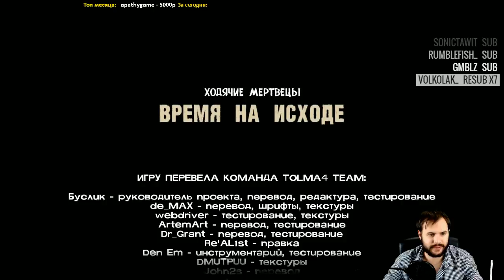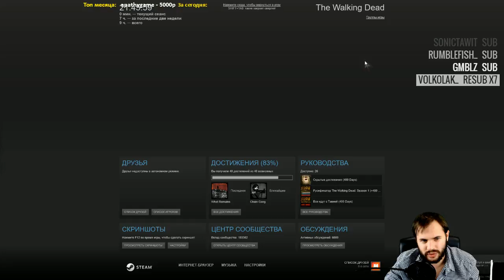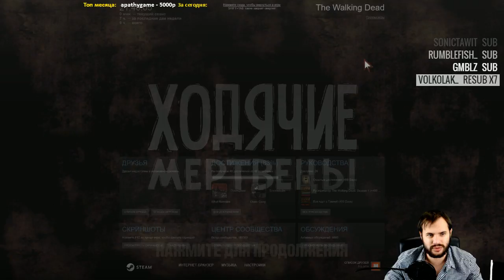The Walking Dead: The Game ● Эпизод #5 ● Финал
Проходим серию The Walking Dead: The Game.
Проходим игру от компании Ubisoft, в которую я хотел поиграть давно.